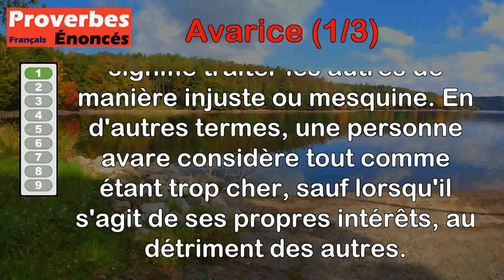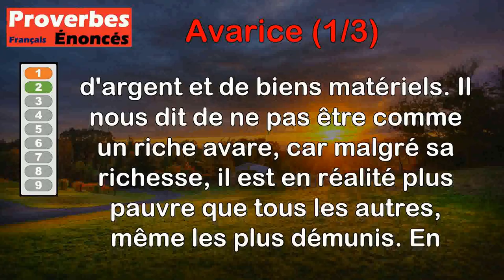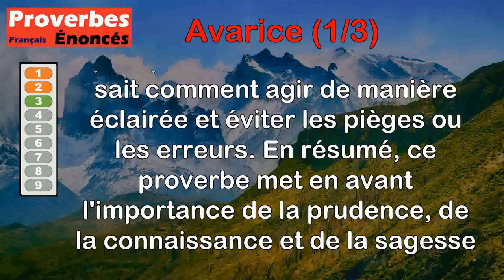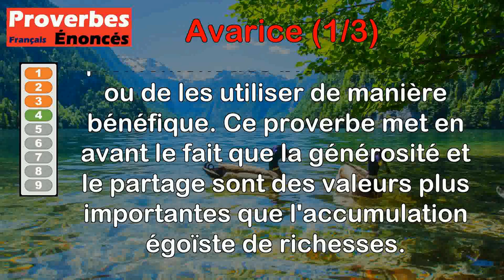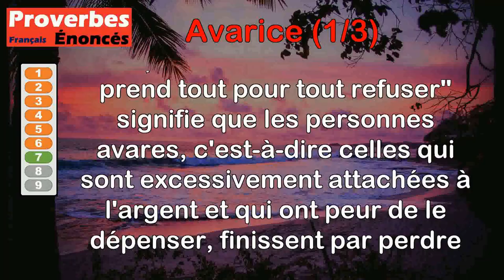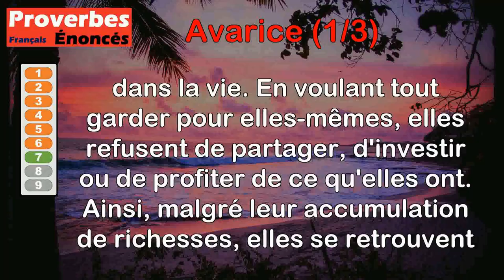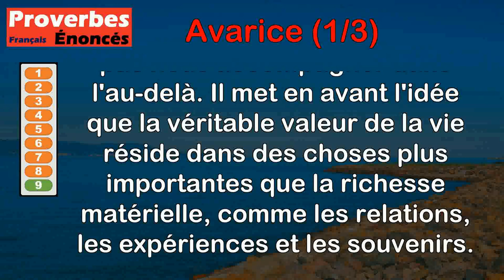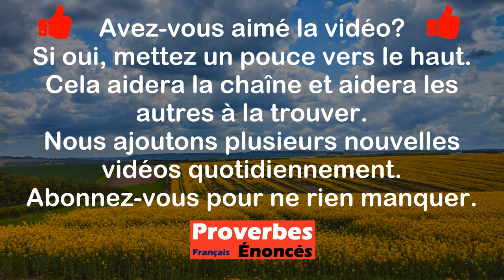Proverbes - Avarice (1 de 3)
00:00 Introduction
00:08 Proverbe Français - Il n'est cher que d'avaricieux, quand il traite tout y va.
00:45 Proverbe Grec - Tourne le dos à l'avarice, un riche avare est le plus indigent de tous tes pauvres.
01:37 Proverbe Français - Il n'est chère que d'avaricieux, un homme averti en vaut deux.
02:28 Proverbe Allemand - Aucun bien n'aide à l'avarice.
03:12 Proverbe Allemand - Tous les vices diminuent avec le temps ; il n'y a que l'avarice et le mensonge qui vont en augmentant.
03:55 Proverbe Allemand - L'avarice croît avec l'argent.
04:30 Proverbe Latin - L'avarice prend tout pour tout refuser.
05:24 Proverbe Anglais - L'avarice est la source de tous les maux.
06:09 Proverbe Canadien - Le coffre-fort ne suit pas le corbillard.